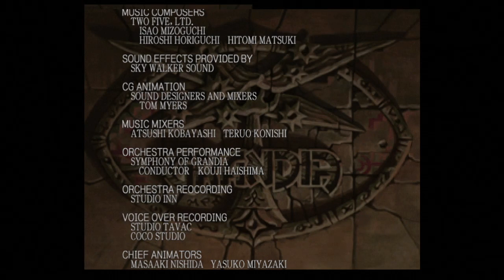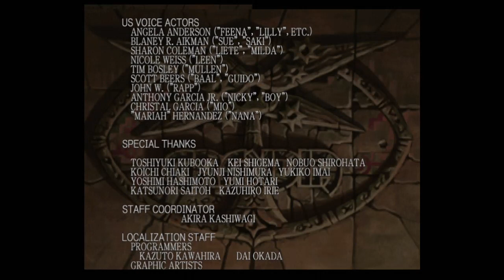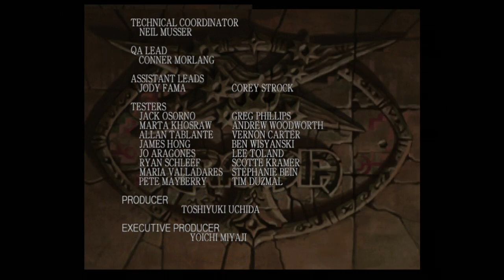Grandia (PS1) Final boss with credits plus bonus scene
This was a rematch, I got destroyed the first time lol.